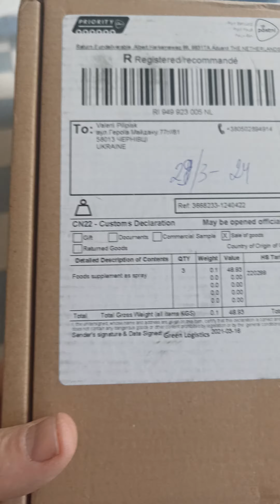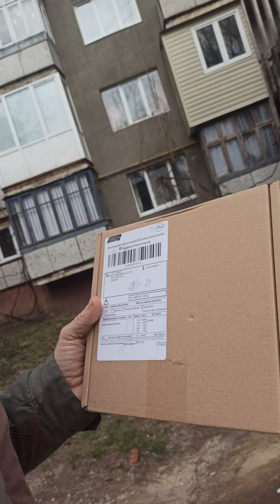6 квітня 2021 р.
Посылка с США, пришла точно по графику.
Сегодня, 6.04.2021г я её получил! Урррааа!!